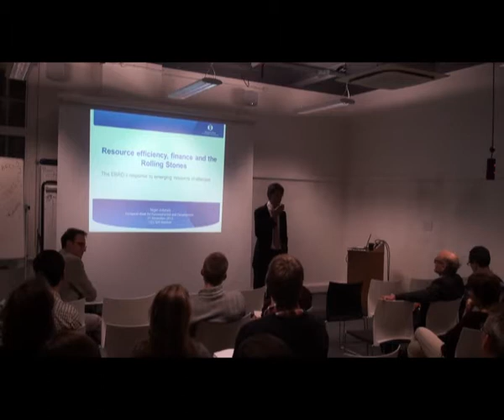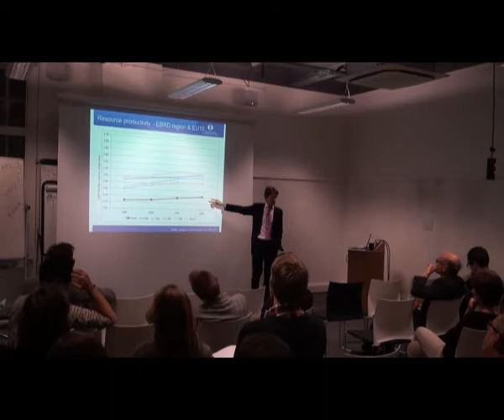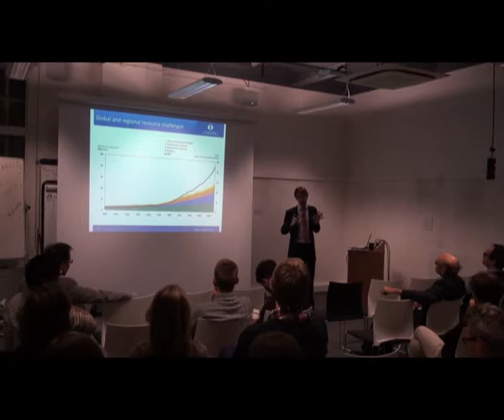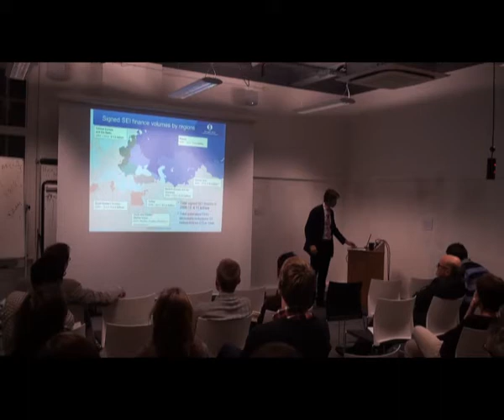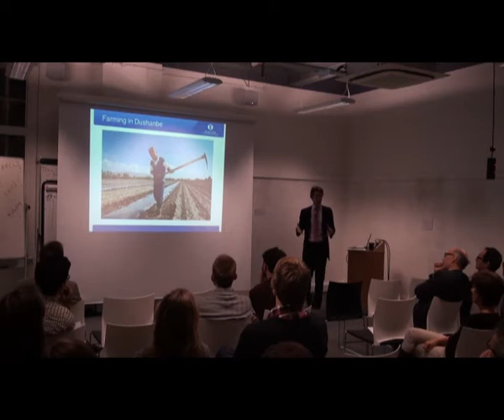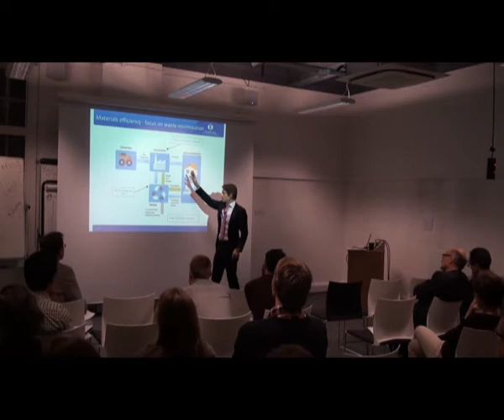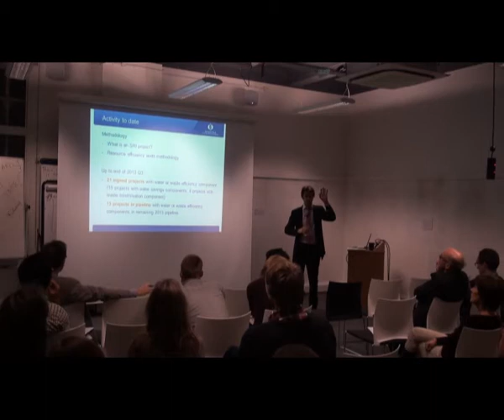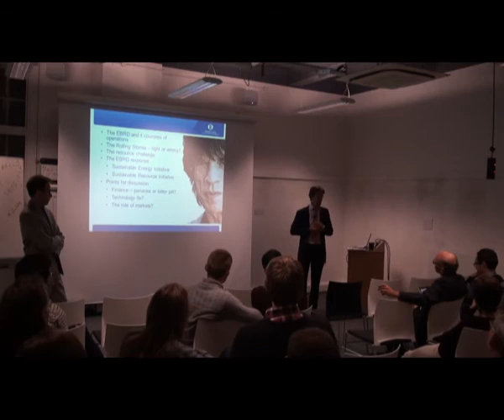Resource efficiency,finance & Rolling Stones,Nigel Jollands,Energy Efficiency,EBRD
Dr Nigel Jollands, Energy Efficiency and Climate Change, European Bank for Reconstruction and Development (EBRD), 21 November 2013